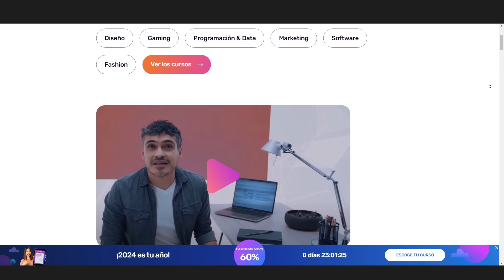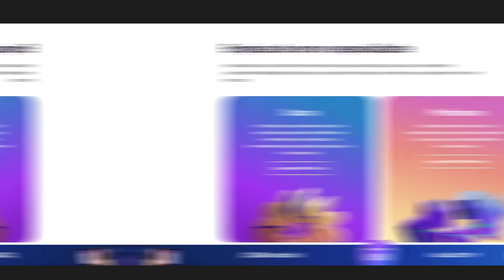El Fin de una Saga | ¿Qué pasara con Halo?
No olvides usar el código "shadow1000" en la página de EBAC, checa sus cursos en el siguiente